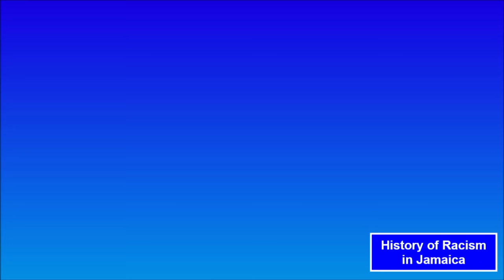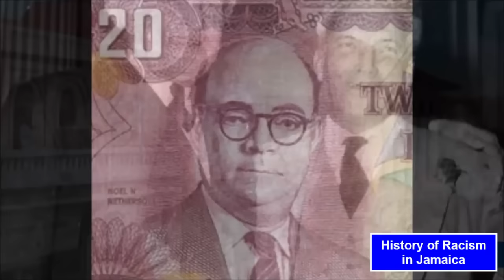History of racism in Jamaica | Michael Manley | George Headley | Norman Manley | Noel Nethersole &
History of racism in Jamaica | Michael Manley | George Headley | Norman Manley | Noel Nethersole  | Theodore Fairclough  and more, please watch to the end for full details